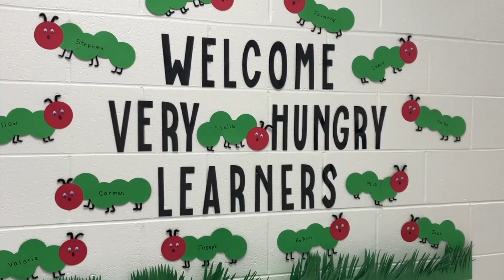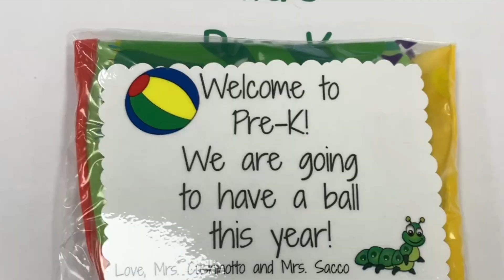Hammonton’s Early Childhood Education Center (ECEC) Ribbon Cutting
The Hammonton Early Childhood Education Center (ECEC) is ready for the school year! Check out some scenes from today’s ribbon cutting event celebrating the new expansion.